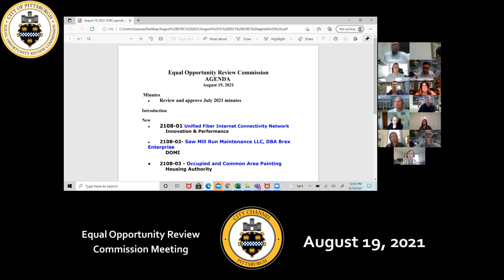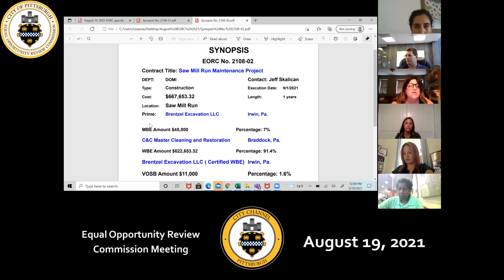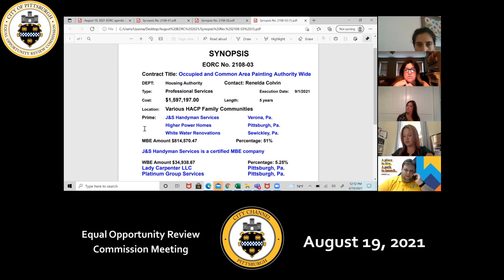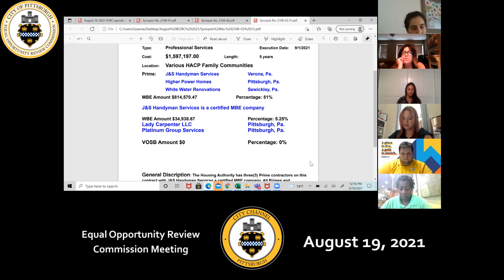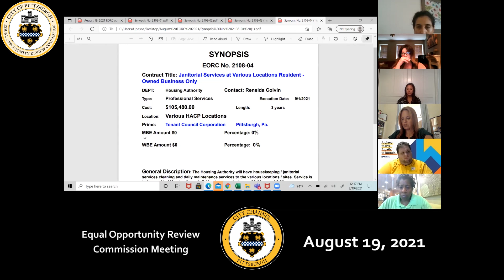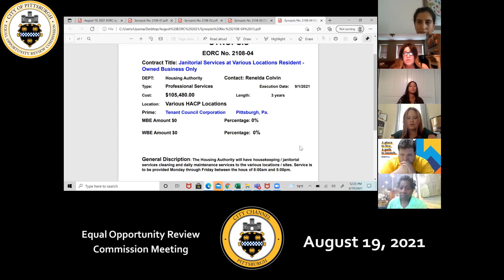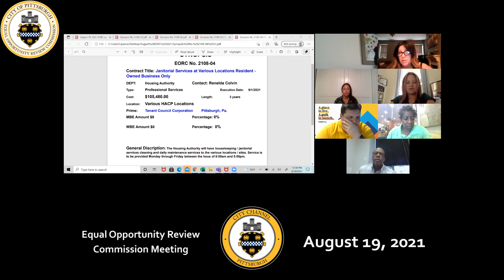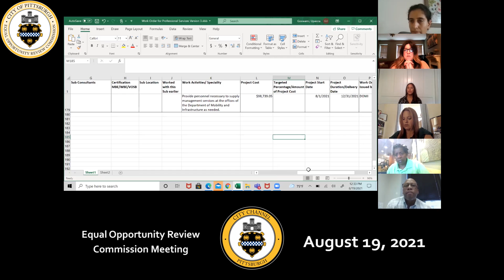Equal Opportunity Review Commission Meeting - 8/19/21